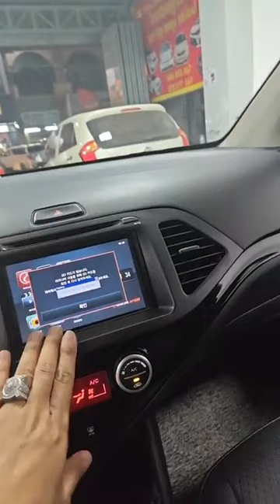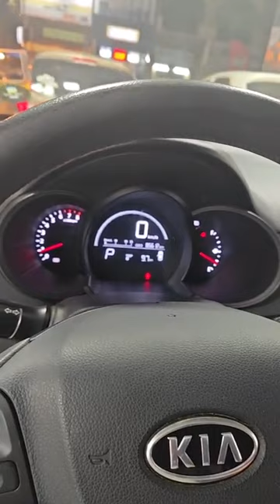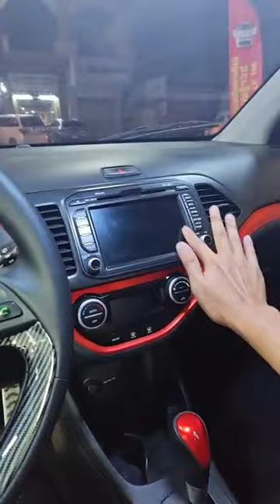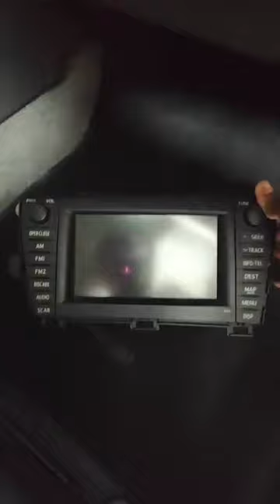មាន500$ យក Kia Morning 2012 ជិះបានបង់មួយខែ 217$086 877 567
មាន500$ យក Kia Morning 2012 ជិះបានបង់មួយខែ 217$
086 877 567